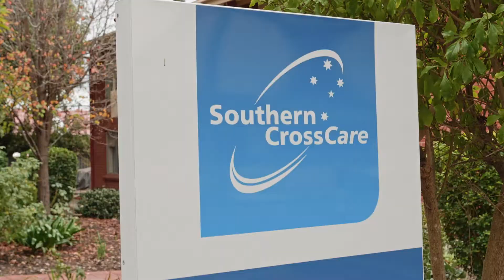Better Retirement Living | Kingswood Unit 7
Kingswood Retirement Living offers a great location, well appointed homes and the independent lifestyle you have been looking for.

With like minded neighbours and help at hand when you need it, all at an affordable price, Kingswood Retirement Living is a better place to start the next phase of your retirement journey.